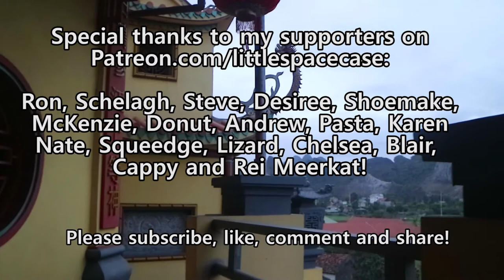Halong Bay Adventures!!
It was my birthday right as I arrived in Halong Bay, and though it was a bit of a trek to get to my hostel, I was welcomed warmly and here's some of the shit I ended up doing!